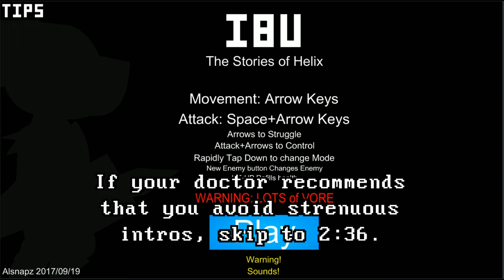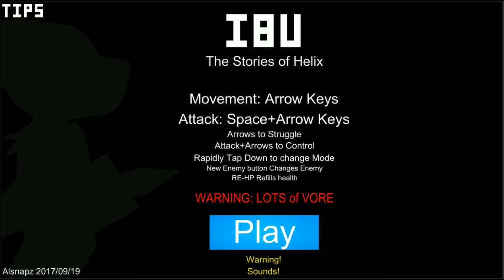Playing by the Pound | I8U Beta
Welcome to Playing by the Pound! This is where I play vore- and fattening-focused games, oftentimes furry in nature! Why? Because I find this stuff entertaining, and because nobody else covers this sort of stuff on Twitch and YouTube, so...why not me? :)

I8UBeta: Online Player
Made by Alsnapz.

0:00 Introduction
3:29 Foxxo - Clever
22:44 Tyranorcinus - Slick
27:38 Jadros - Dragone